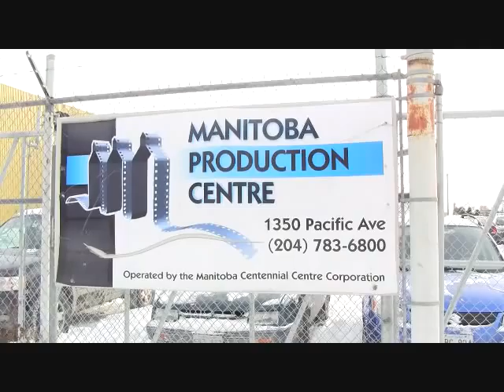Less Than Kind 3 set visit and scene sneak peek.wmv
The award winning sitcom made right here in Winnipeg has returned to film season 3!  Lots has changed since my last visit during shooting of season 2: including the loss of the great Maury Chaykin, new cast members, exciting storyline developments, and a bunch of awards including Canadian Comedy Awards and Gemini's.

It didn't seem fair to make you wait till fall to see the new season of LTK, so here is a montage of my visit including a sneak peek of a scene featuring Anne Blecher (Wendel Meldrum), Clara Fine (Nancy Sorel), Kevin McDonald and Nicholas Campbell and is directed by Kevin's fellow KITH alumni Mark McKinney.